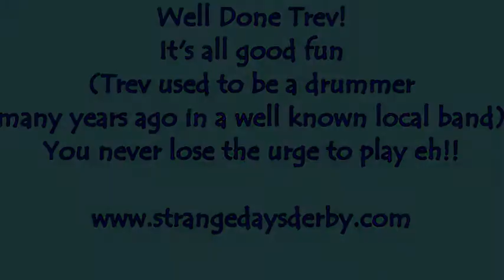Marstons Club BURTON with Trev on tambourine!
Dec 31 2016, Trev asked to play tambourine,so we got him on the drums also! He is a retired drummer from a very well known local 60's band